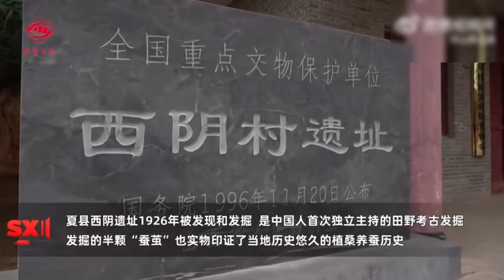【民生新闻】30余名海外华裔青少年在夏县开启寻根之旅 来源@山西日报